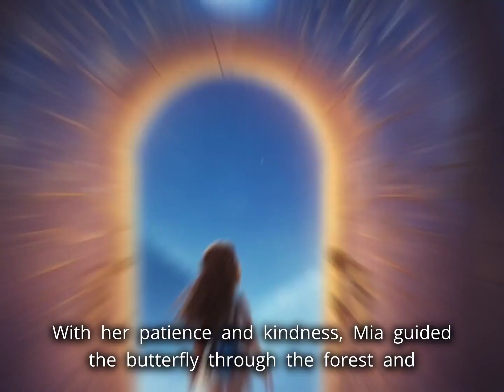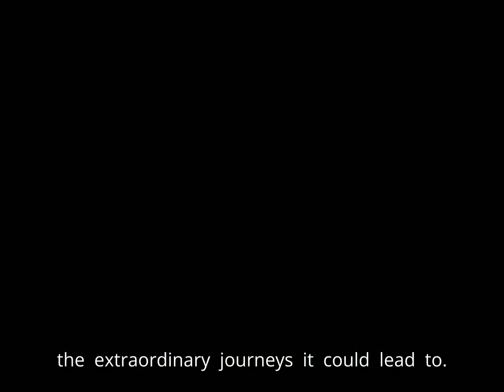"Mia and the Magical Moonstone: A Journey of Friendship"[kids stories]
"Mia and the Magical Moonstone: A Journey of Friendship"[kids stories]moral learning education kidsvideo english stories#kidsvideo